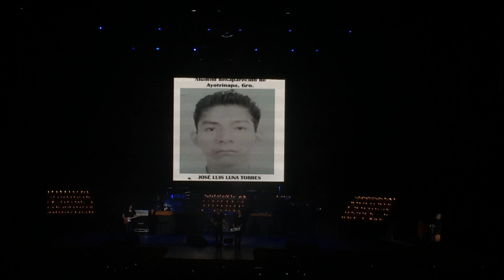Caifanes por Ayotzinapa, Antes de que nos olviden